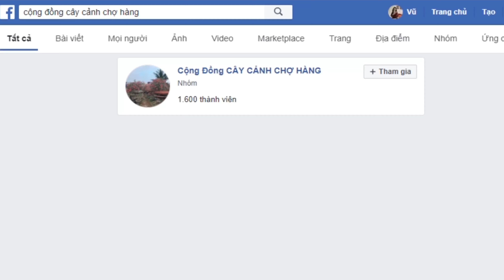Chiêm Ngưỡng Hàng Ngàn Bonsai QUÝ Hơn VÀNG | CÂY CẢNH CHỢ HÀNG | Đoạn Đằng Phong | Hải Phòng